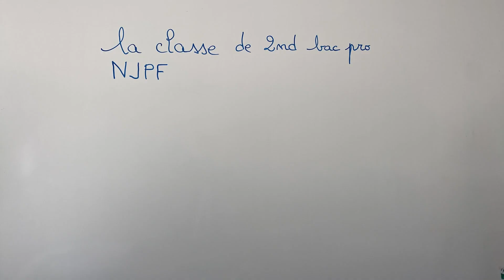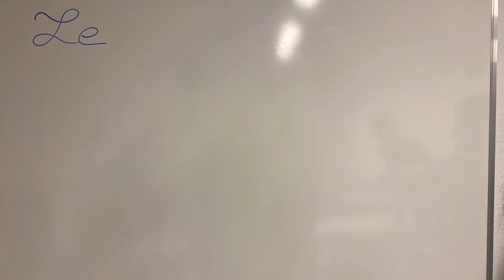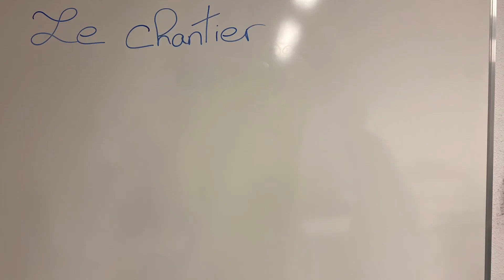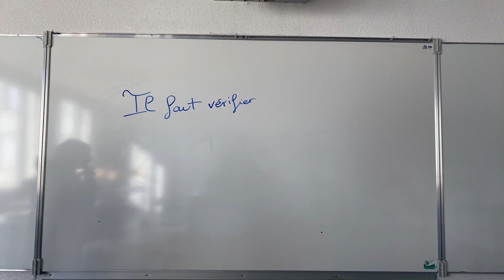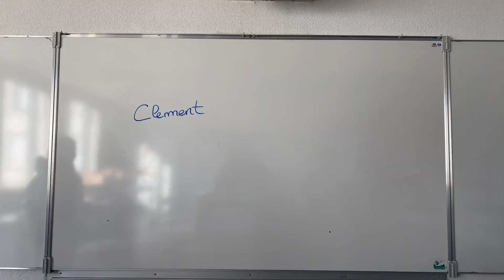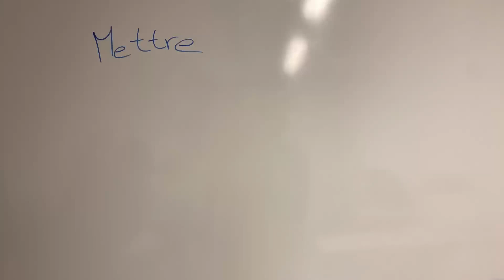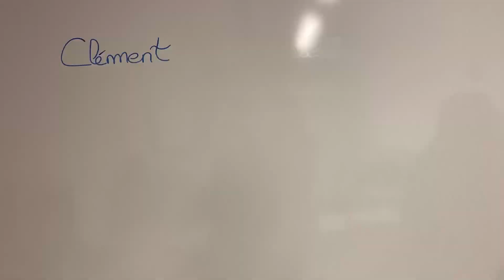RPJ 2023 LA RICARDE STOP MOTION